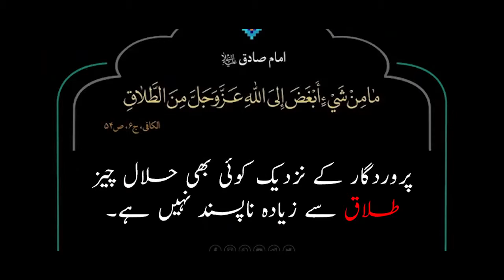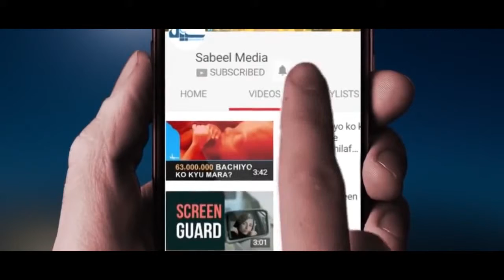2s Husband Wife Relationship Breakup Talaq Boycott Separation